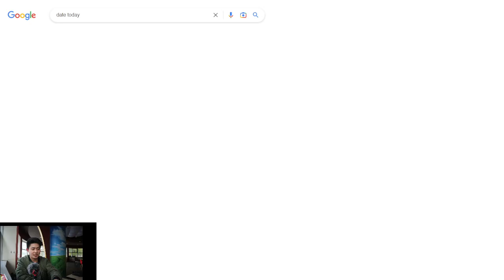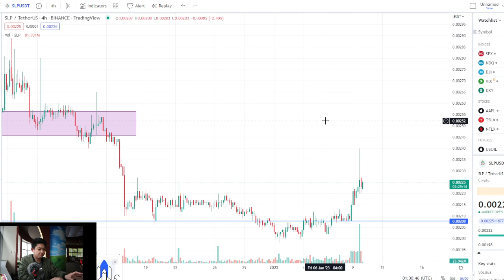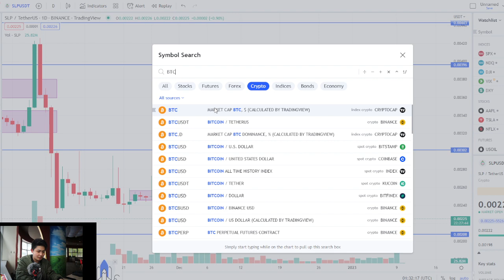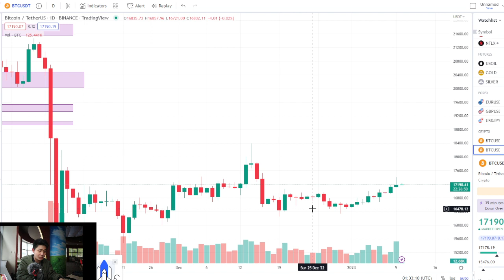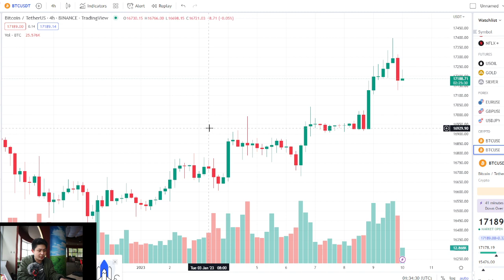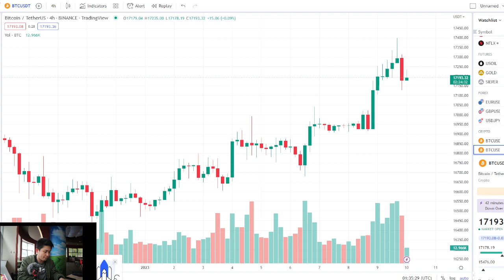SLP Coin Price Update January 10, 2023 Analysis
Na udlot pero.